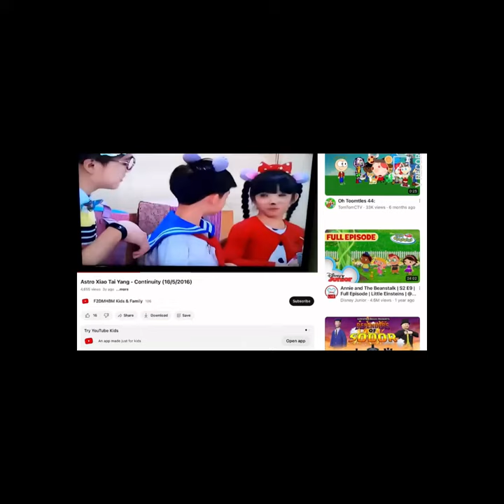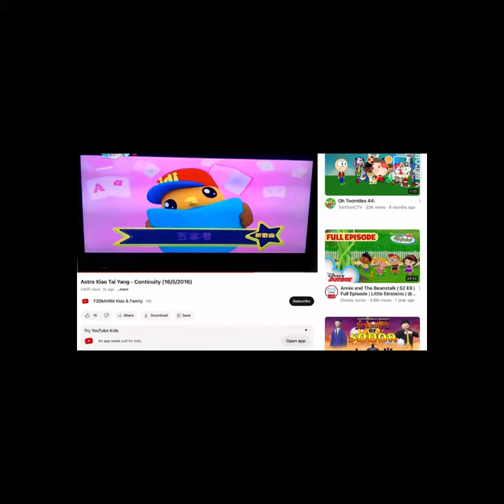Astro xiao tai yang community